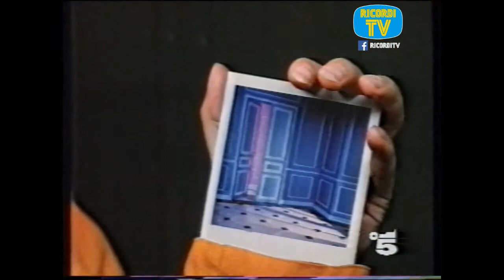Spot Pubblicita Polaroid Canale5 1990